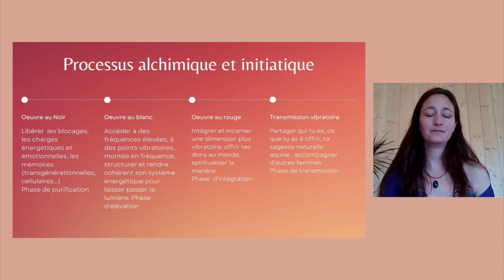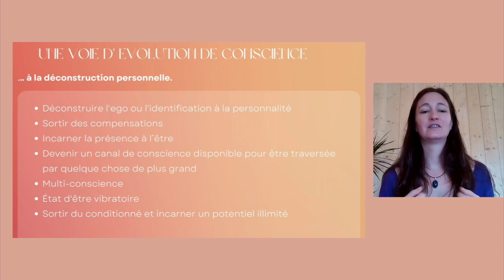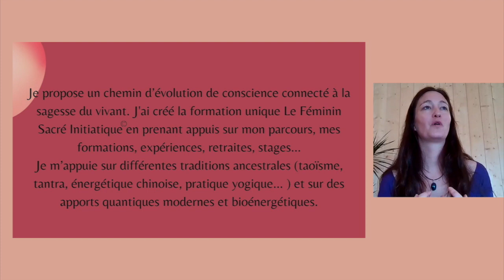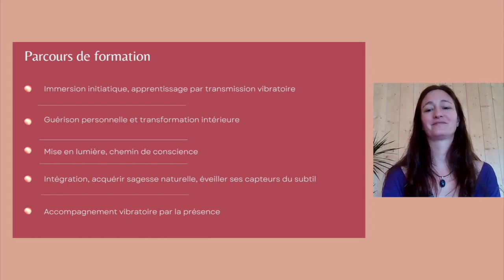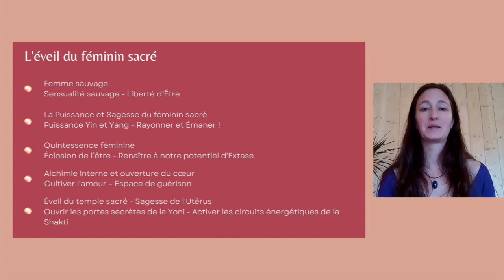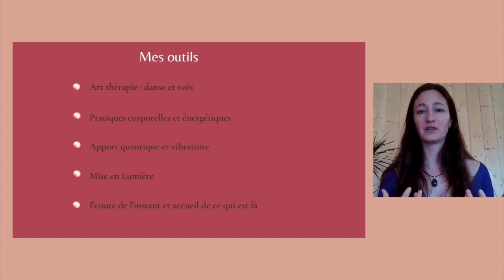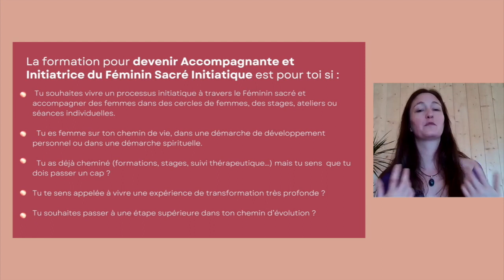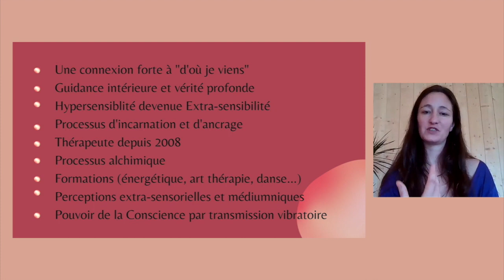Conférence Le féminin sacré initiatique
Dans cette conférence , je partage mon approche du féminin sacré initiatique comme une voie de transformation puissante.
Stage féminin sacré
Parcours de formation personnelle et professionnelle
Cycle féminin sacré
Ardèche

Les stages sont l'opportunité d'une puissante transformation intérieure dans un espace d'accueil et de sororité.  Cela permet d'embrasser tout ton potentiel de femme, de te connecter à ton essence féminine et à ta Yoni.
Je suis révélatrice du féminin sacré, danseuse et thérapeute holistique, j'accompagne les femmes vers l'épanouissement de leur féminin sacré, je les invite à connecter leur Nature profonde et leur essence féminine en incarnant leur dimension sacrée. Une voie initiatique de transformation intérieure profonde.
Je permet à chacune de relier spiritualité et incarnation en embrassant son plein potentiel.